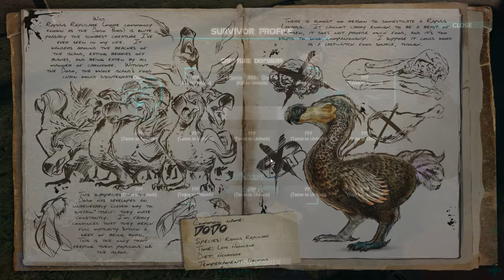ARK: Survival Evolved Gameplay Part 4 - "MONKEY'S BASE, LYSTROSAURUS TAMING!" (Season 4)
Welcome back to ARK: Survival Evolved, where today we join a bunch of our friends in SEASON 4 OF OUR ARK SERIES! We're back on Pooping Evolved and this time we're playing on The Center Modded Map, something that will be available to all ARK players as it soon will hit release on Xbox One as a part of the Official Mods Program! Anyways, let's enjoy this awesome return and have a fantastic Season 4, shall we? ;) We seem to stumble upon Monkey's base while also Taming up a Lystrosaurus today!

Independent developer Studio Wildcard has pulled back the curtains on its Jurassic creation today with the announcement of ARK: Survival Evolved, an open-world dinosaur survival game where players fight for every breath amongst the most ferocious creatures to ever walk the earth. In development for PlayStation 4 computer entertainment system, Xbox One, the all-in-one game and entertainment system from Microsoft, Windows PC, Mac, and Linux, ARK: Survival Evolved will launch on Steam’s Early Access program June 2, 2015, for survivors to begin exploring the vast, formidable environment and its many secrets.

Powered by Unreal Engine 4, ARK: Survival Evolved takes on the survival genre with a unique blend of emergent multiplayer cooperation and competition. Players awake naked and starving on the beach of a mysterious island among a herd of other confused humans. On ARK, they must then hunt, harvest, craft, research technology, and build shelters to protect against scorching days, freezing nights, volatile weather systems, dangerous wildlife, and potential enemies.

Use cunning strategy and tactics to tame and ride the many dinosaurs and other primeval creatures roaming the dynamic, persistent ecosystems across land, sea, air, and even underground. Build your character’s strengths and gain items, skills, and pet creatures using in-depth role-playing systems. Start a tribe with hundreds of other players to survive and dominate competing tribes...and ultimately discover ARK’s true purpose.